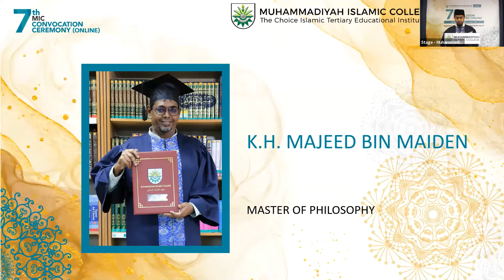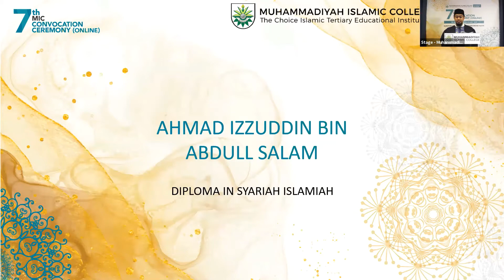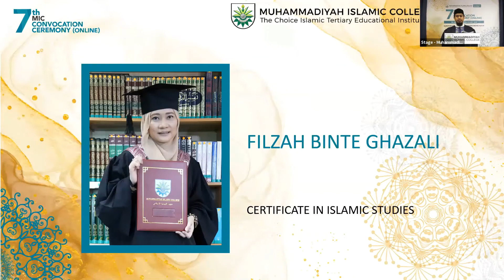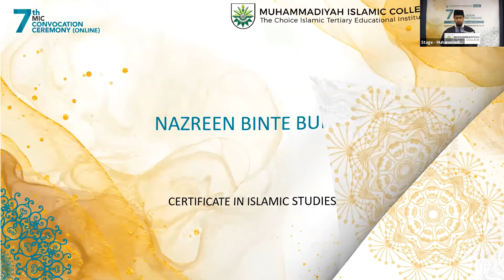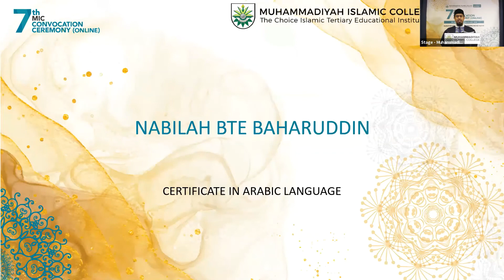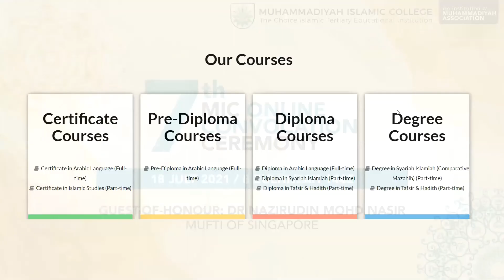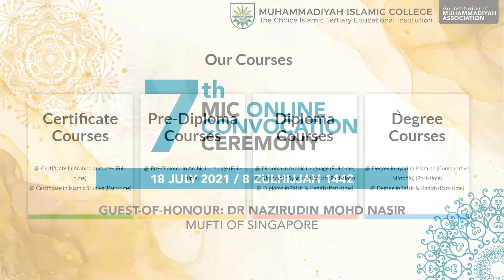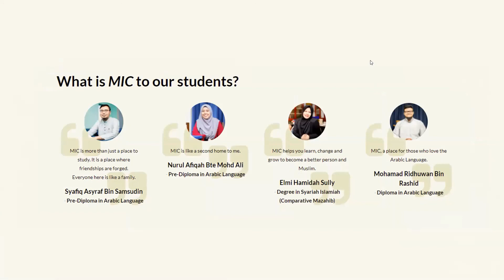7th MIC Convocation Ceremony (Online)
7th MIC Convocation Ceremony (Online)
Sunday, 18/7/2021